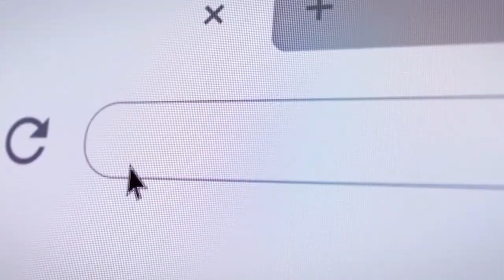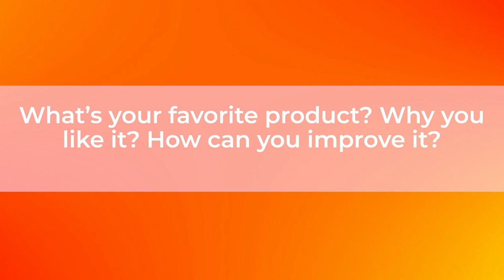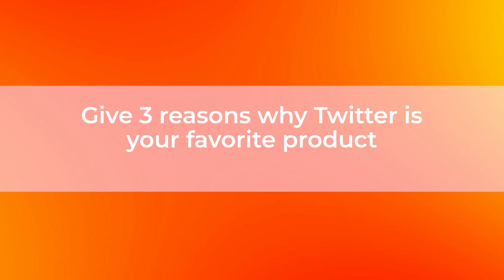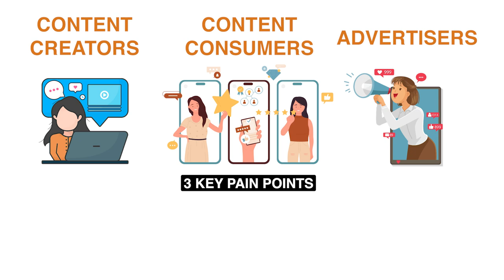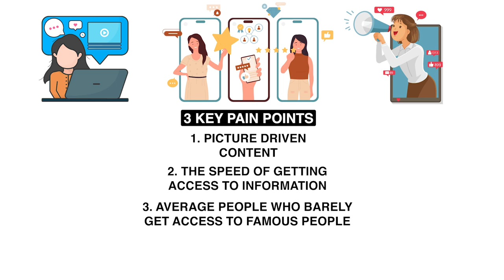The BEST Answer: What's Your Favorite Product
Mastering the "Favorite Product" Interview Question: It's More Than Just a Preference!

The "What's your favorite product?" question in product management interviews isn't just about naming a product you love. It's a test of your analytical skills, your understanding of user pain points, and your ability to think strategically. Many candidates enter the interview room, believing they have the perfect answer, only to realize they've missed the mark.

In this enlightening video, let's delves deep into the art of answering this seemingly simple question. She highlights the importance of being user-centric, the nuances of presenting your thoughts, and the pitfalls of generic answers. Witness a live training session where I will transform an average response into a standout answer.

If you've ever been stumped by this question or want to refine your approach, this video is your roadmap. Let me guide you in crafting an answer that not only impresses but showcases your depth as a product manager. Dive in, and elevate your interview prowess!

Google Product Manager Interview What's Your Favorite Web3 Crypto Product | Uniswap